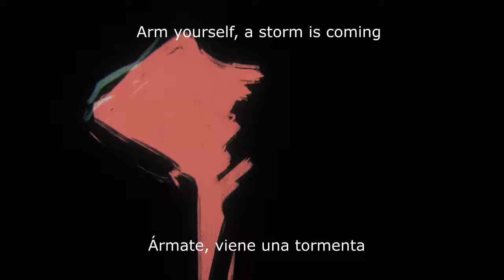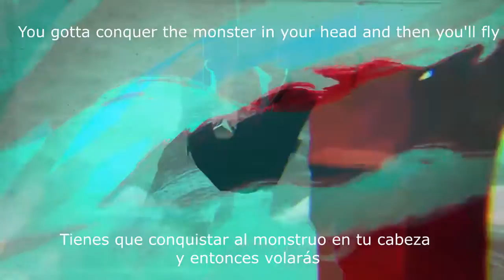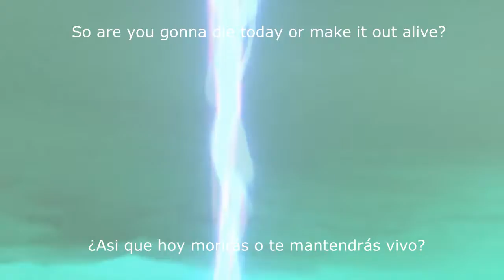Phoenix League Of Legends (Sub Español/lyrics)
I just wanted to make this little translation for Spanish speakers and I also have time without uploading something, I'm still alive, fighting my demons, Greetings to all

Simplemente tuvo ansias de hacer esta pequeña traducción para los hispanohablantes y que tambien tengo tiempo sin subir algo, sigo vivo, peleando contra mis demonios, Saludos a todos

Original song by League of Legends (ft. Cailin Russo and Chrissy Costanza)